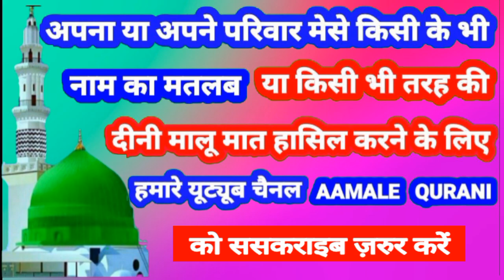Sufiya Name Ki Meaning In Urdu | Sufiya Name Ka Matlab Kya Hota Hai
👉  Assalam Walekum Dosto Istaqbal Hai Apka Hamare Youtube Channel Aamale Qurani Me Aaj Ki Is Video Me Aap Janenge ( Sufiya )  ( सुफिया )  ( صوفیہ ) Name Ka Matlab Kya Hota Hai 👇